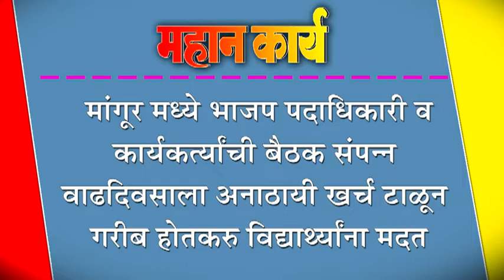मांगूर मध्ये भाजप पदाधिकारी व कार्यकत्र्यांची बैठक संपन्न : वाढदिवसाला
मांगूर मध्ये भाजप पदाधिकारी व कार्यकत्र्यांची बैठक संपन्न : वाढदिवसाला अनाठायी खर्च टाळून गरीब होतकरु विद्याथ्र्यांना मदत